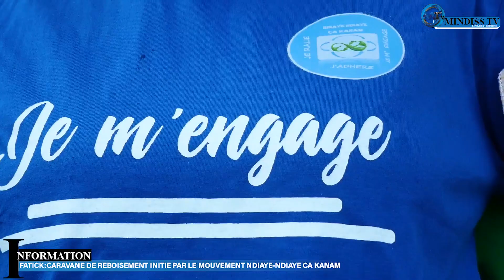FATICK: CARAVANE DE REBOISEMENT INITIE PAR LE MOUVEMENT NDIAYE-NDIAYE CA KANAM